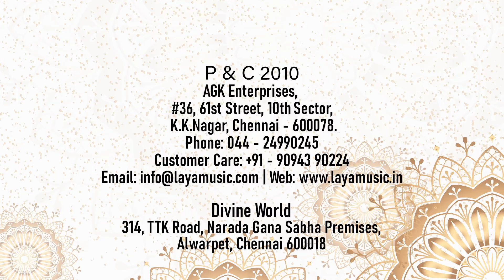Vijay Siva - Ninaippadu Yeppodu - Ragam: Nadanamakriya_Talam: Adi - Carnatic Vocal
Indian classical music is believed to be a divine art form which originated from the Hindu Gods and Goddesses. Carnatic music is a system of music commonly associated with the southern part of the Indian subcontinent it is one of two main sub-genres of Indian Classical Music that evolved from ancient Hindu traditions  the other sub-genre being Hindustani Music.  Carnatic music is usually performed by a small ensemble of musicians  consisting of a principal performer usually a vocalist. Carnatic music is mainly sung through compositions  especially the Kriti (or Keerthanam) – a form developed by composers such as Purandara Dasa  known to be the father of Carnatic Music and the Trinity of Carnatic Music. Carnatic music is also usually taught and learnt through compositions.In an humble attempt  to preserve and present the great works of Carnatic Musicians  LAYA MUSIC  had  moved on to make a mark on the classical arena. It produced recordings of classical giants like Vijay Siva   Aruna Sairam  O.S. Arun and Hyderabad brothers and released albums worldwide.  Laya Music’s venture on compiling the great compositions of Purantharadasa  in an album named Purantharasar Krithis and a diversified attempt on Dance Songs of Purantharadasa are known to be the best sellers in the books.Backed by a comprehensive and exhaustive videos and Mp3s  Laya Music with great inclination to Youtube has uploaded fully copyrighted videos and audio visuals in the channel ‘layamusicindia’ and ‘agkmusicindia’.This video contains Vijay Siva’s Articulate performance from the Album ‘Vijay Siva Live in USA.